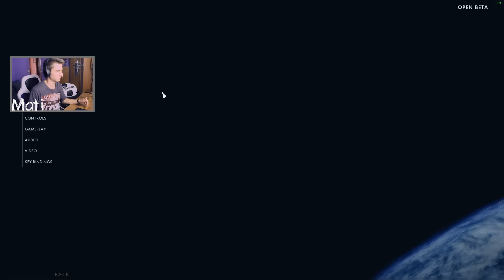BATTLEFIELD 1 ! - GODNY NASTĘPCA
Cześć !
Dzisiaj jest happy day ! Kolejna część mojej ulubionej serii pomijając Wiedźmina ma nową odsłonę : ) A dodatkowo powiem, że nie byle jaką. Nowy Battlefield będzie cudny!